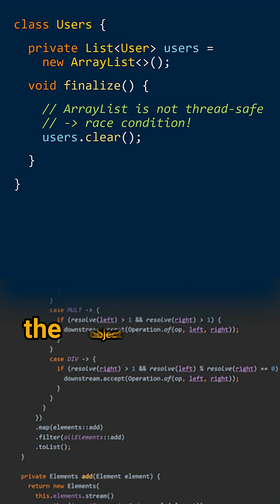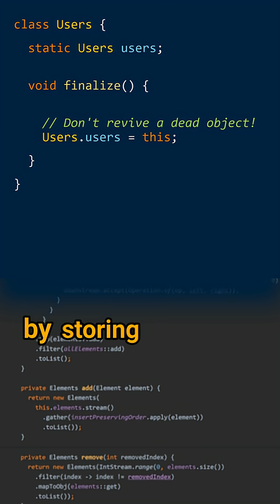Why is finalization being deprecated? - Cracking the Java Coding Interview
Cracking the Java Coding Interview - Question 284: Why is finalization being deprecated?